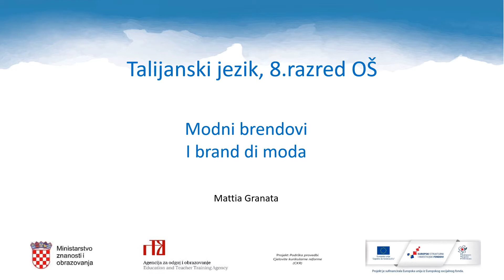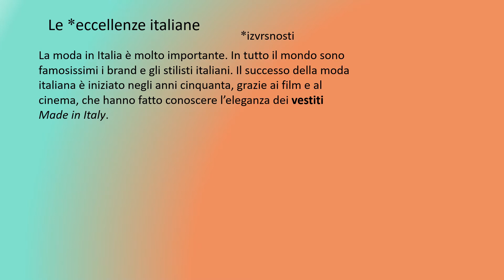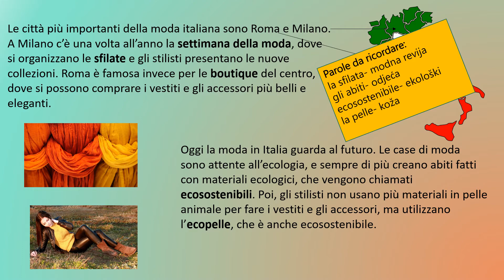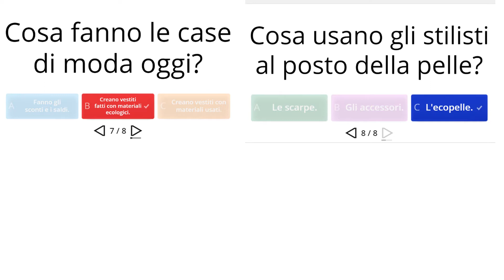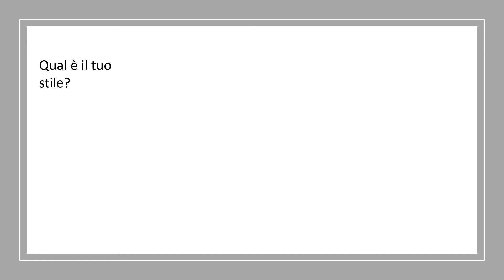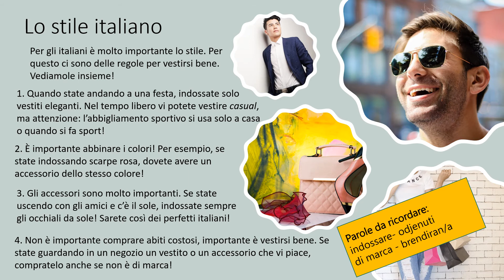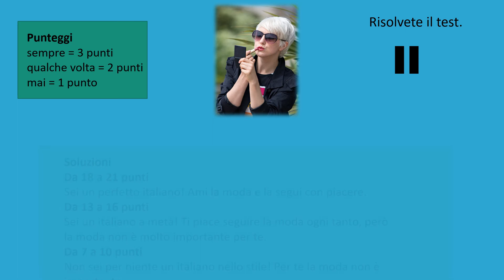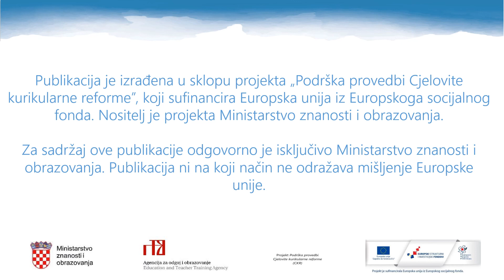Talijanski jezik 8. r. OŠ - Modni brendovi